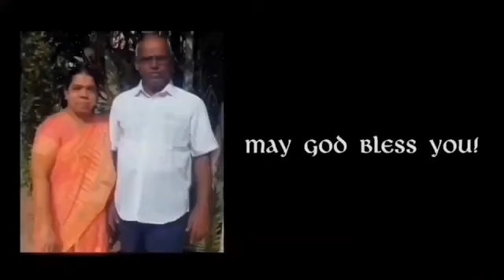கர்த்தரைத் தேடுகிறவன் | 13-JULY-2024 | Rev.V.Daniel | AG Church,sitra,Coimbatore.@RevVDaniel